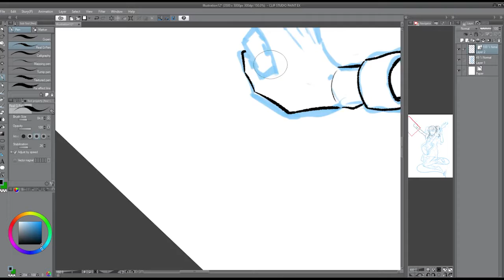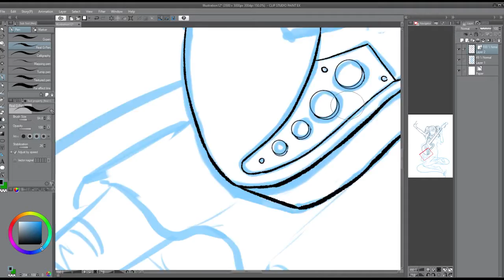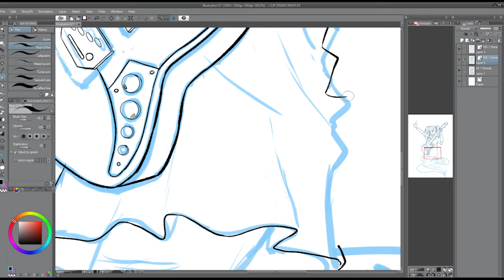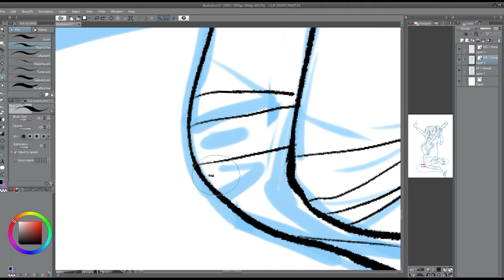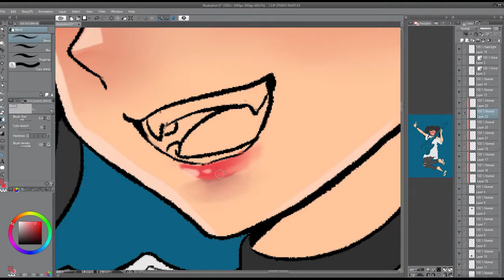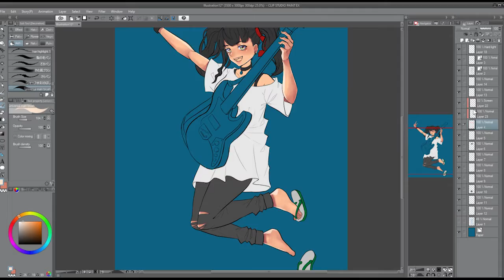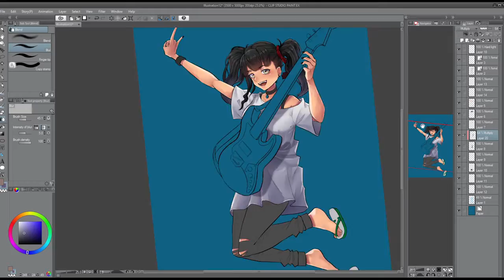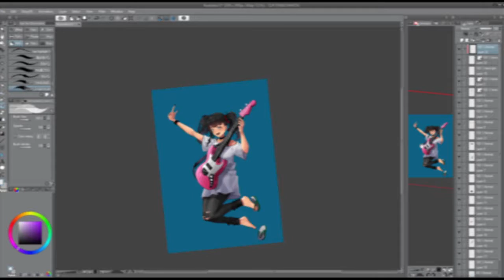【Speedpaint】Vanica - Guitarist Girl [Azazel TimeLapes] #29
Hey!
Its been so long right? Finally i have something to post in here so enjoy...

Anyway i used Clip Studio for drawing( ꈍᴗꈍ)
And i'll uploud some speedpaint again
(｡•̀ᴗ-)✧

---✏️DRAWING PROGRAM✏️---

🔹Clip Studio Paint (Drawing Software)
🔹Xp Pen Star 640s (Pen Tablet)

---🎵Backsound🎵---

🔵 好きな人かいることJY好きな人がいること主題歌(Full Covered by コバソロ & Lefty Hand Cream)歌詞付き

🔵 缶缶シャリューゲ (Chatlüge)歌ってみた

🔵 缶缶Hoodstar - Arrange ver歌ってみた